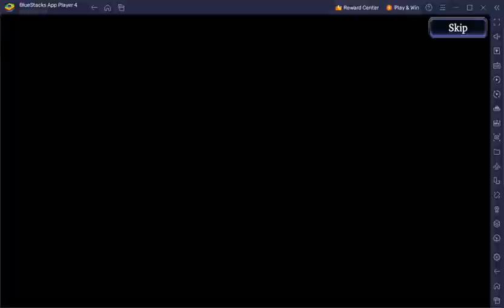6/15/24 GB vs SW Alt Battle 2